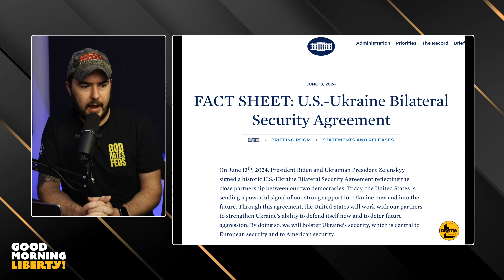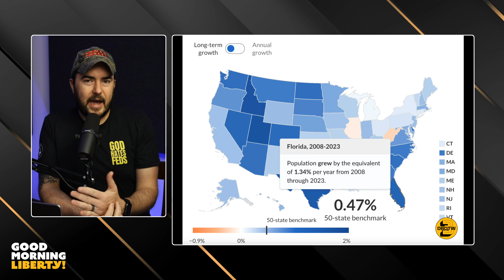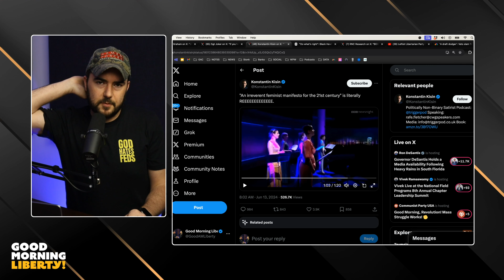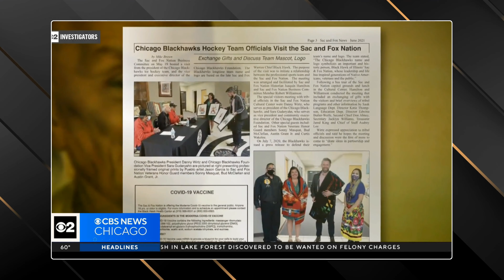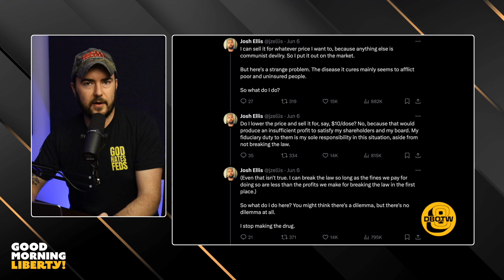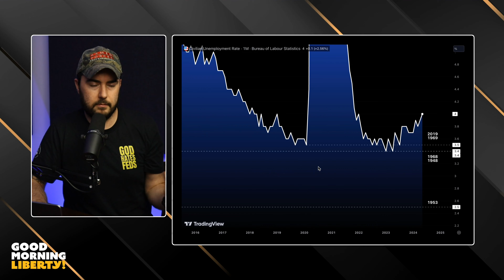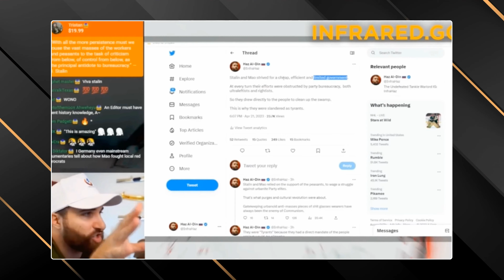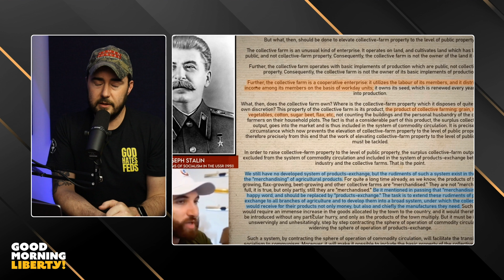Dumb BLEEP of the Week! (Stalin & Mao Were Libertarians, TDS, Capitalism, & More) || EP 1273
00:00 Ukraine
02:11 Lindsey Graham
04:37 Pride Murals
10:01 People Fleeing Florida?
14:40 Draft Dodging Trump?
18:11 Cancer Charity Apologizes
20:58 Feminist Performance
26:07 Black Hawk
41:12 This is Capitalism?
52:21 TDS
01:03:34 Stalin and Mao are Libertarians?

"Do what's right": Black Hawk descendant demands Chicago Blackhawks change logo, name

Teens charged with felony vandalism for leaving 'black scuff marks' on LGBTQ crosswalk; scooter company declares no-go zone

Check out Martens Minute!

Enroll in Constitution 101: the meaning and history of the US Constitution or one of the many other great FREE courses at hillsdale.edu/GML

Get your complimentary bottle of Nugenix by texting GML to 231-231

Protect your privacy and unlock the full potential of your streaming services with ExpressVPN. Get 3 more months absolutely FREE by using our link EXPRESSVPN.com/GML